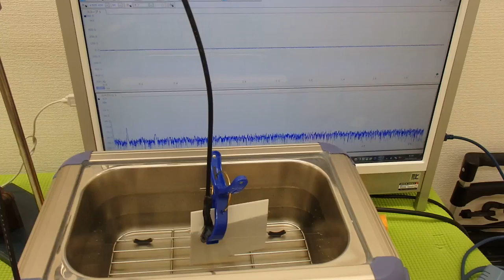オリジナル超音波実験 （超音波システム研究所 ultrasonic-labo）